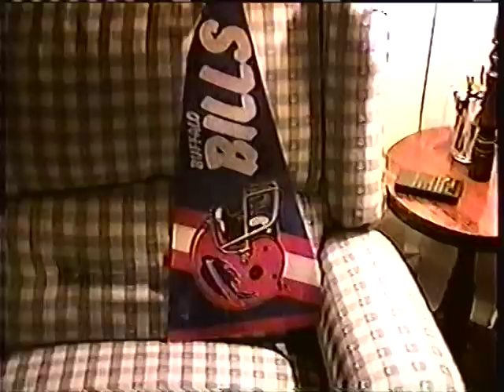1993 Super Bowl Party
Long Road, Grand Island, New York...NCT Care group party. Cowboys 52-17 over the Bills.